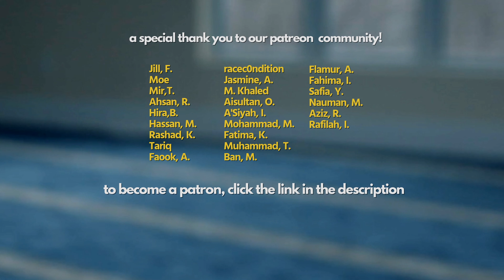Surah Al-Layl | Ayah Series | Imam Tom Facchine